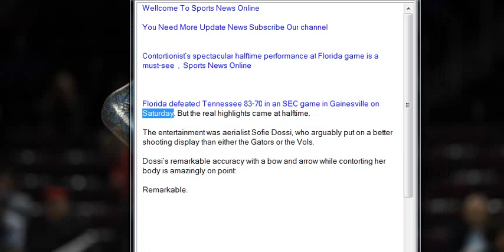Contortionist’s spectacular halftime performance at Florida game is a must see , Sports News Onlin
Contortionist’s spectacular halftime performance at Florida game is a must-see  ,  Sports News Online

Florida defeated Tennessee 83-70 in an SEC game in Gainesville on Saturday. But the real highlights came at halftime.

The entertainment was aerialist Sofie Dossi, who arguably put on a better shooting display than either the Gators or the Vols.

Dossi’s remarkable accuracy with a bow and arrow while contorting her body is amazingly on point:

Remarkable.